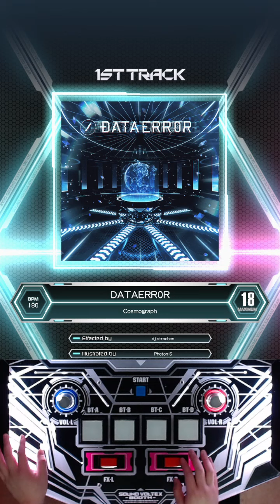SDVX - DATAERR0R [MXM] AAA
DATAERR0R
Artist: Cosmograph